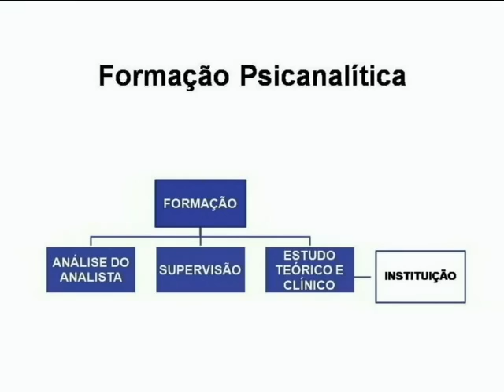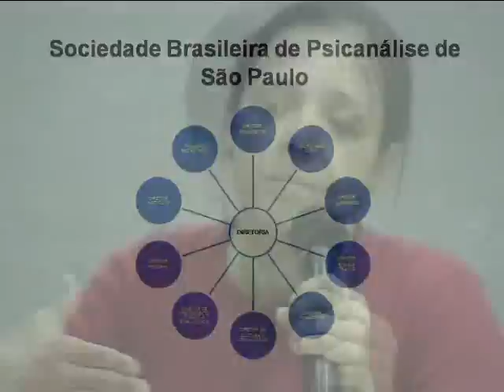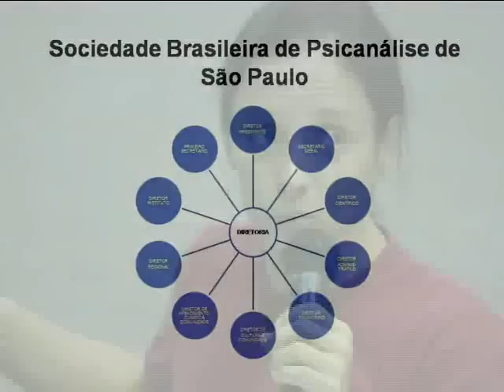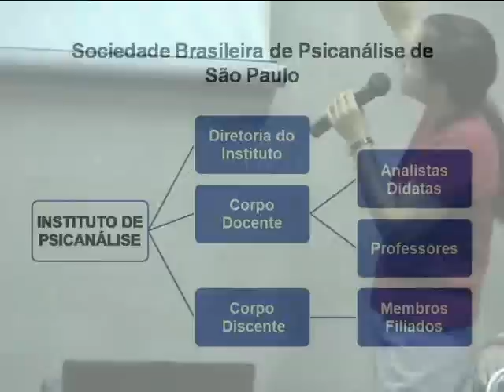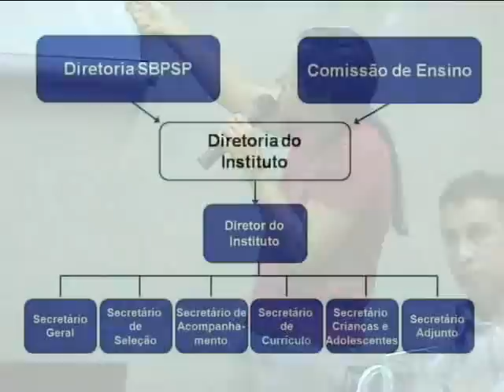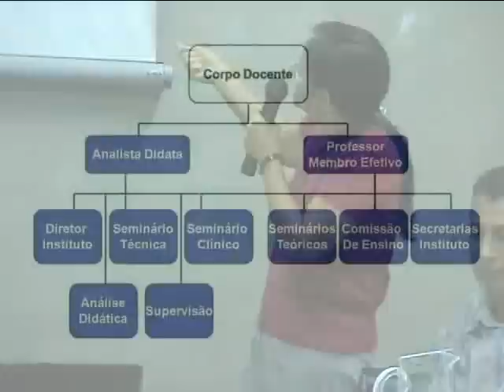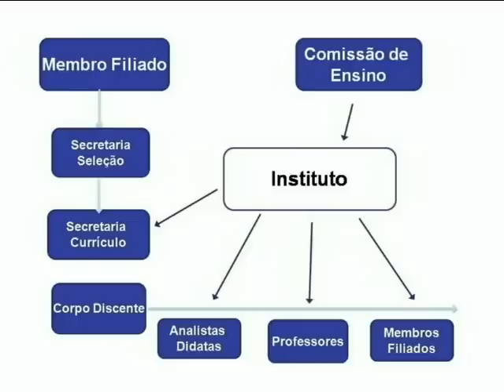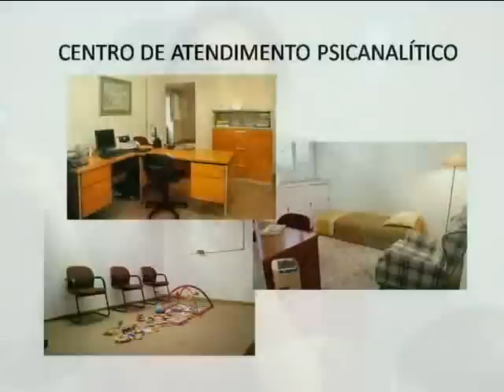Psicanálise Hoje - Caminhos da formação e da transmissão